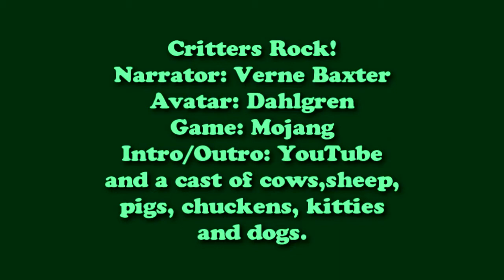Critters Rock! S01E01 with Dahlgren - Battles So Soon? Nice.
Intro & outro music From YouTube Library (Wandering)